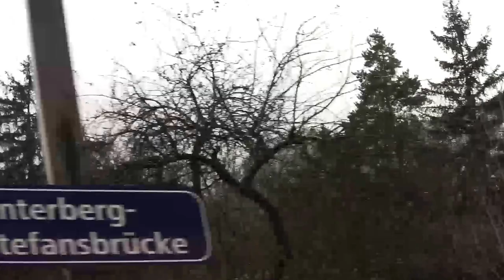Train Ride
Crossing the Alps into Italy